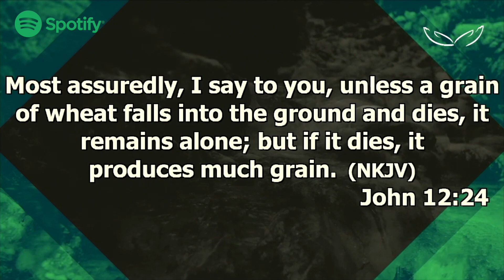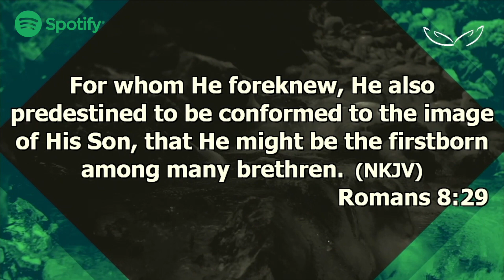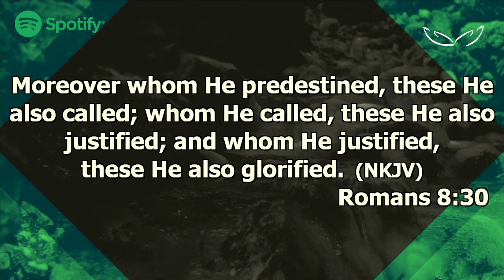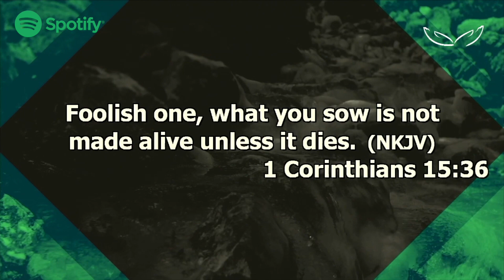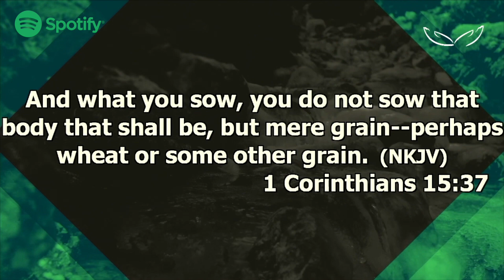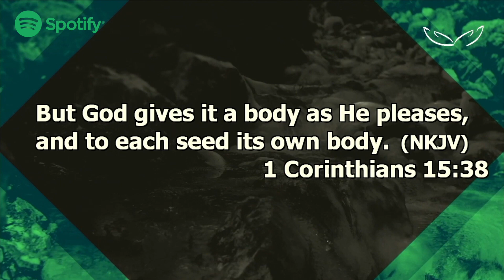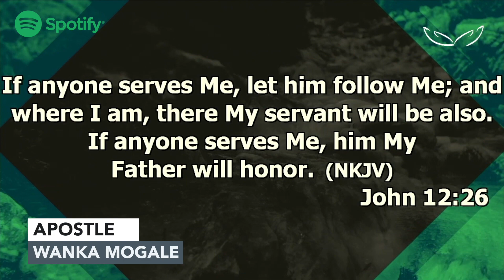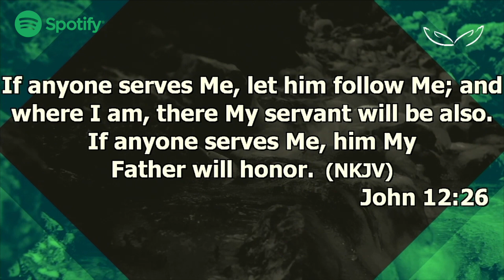Following Christ Series 2 | Apostle Wanka Mogale | Gkcc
Join in as Apostle Wanka Mogale from Grace Kingdom Community Centre preaches about the essence of following Christ.